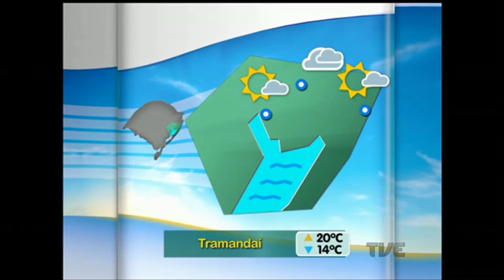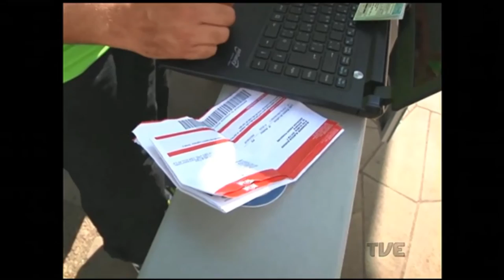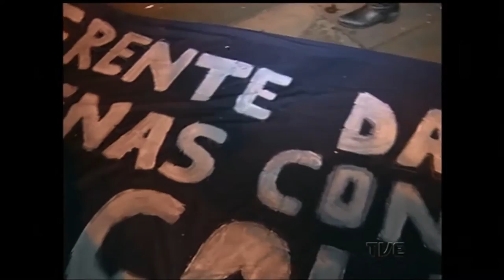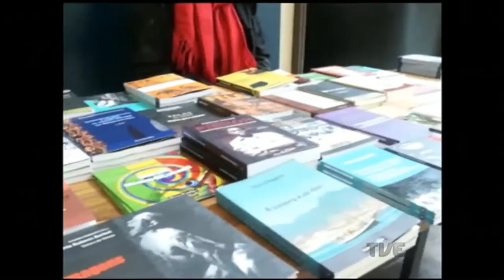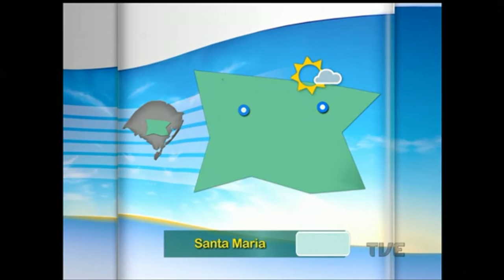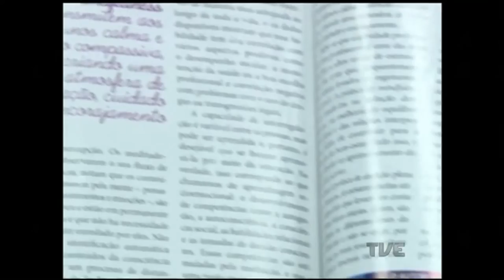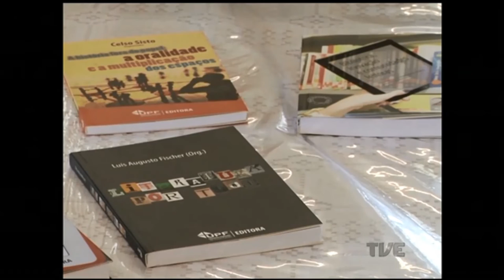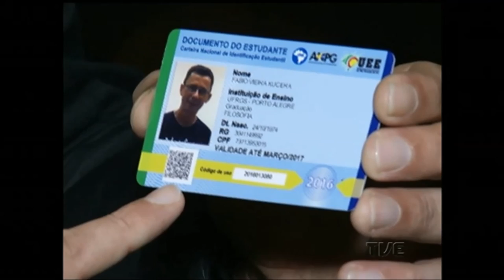Canal Aberto | TVE - 25/05/2016